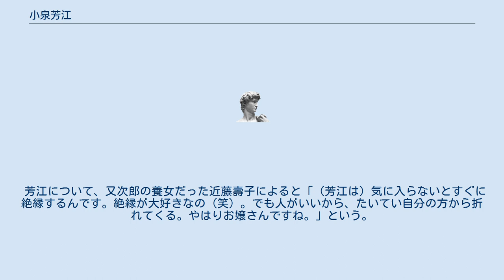小泉芳江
小泉 芳江（こいずみ よしえ、1907年（明治40年） - 2001年（平成13年）10月30日）は、日本の第87・88・89代内閣総理大臣・小泉純一郎の母。
また、小泉又次郎の娘、小泉純也の妻、小泉孝太郎・小泉進次郎の祖母でもある。
父は小泉又次郎、母は石川ハツ（富山県の滑川出身）。
又次郎は正妻ナオとの間に子どもがなかったので、石川ハツが芳江を産んだ。
又次郎によると「誰の腹でもいいから、自分の子供はもっておくものだね」という。
 芳江は、1929年（昭和4年）日本女子大学の家政学科を卒業した。
父・又次郎が幹事長をつとめる立憲民政党の事務職員だった鮫島純也（鹿児島県出身）と知り合ったが、又次郎から結婚を反対されたため駆け落ちし、東京・青山の同潤会アパートで同棲をはじめた。
純也が代議士になることを条件に許され、又次郎のもとへ戻った芳江と純也は三女二男をもうけた。
 2001年（平成13年）10月30日、呼吸不全のため神奈川県横須賀市内で死去。
満93-94歳没。
 芳江について、又次郎の養女だった近藤壽子によると「（芳江は）気に入らないとすぐに絶縁するんです。絶縁が大好きなの（笑）。でも人がいいから、たいてい自分の方から折れてくる。やはりお嬢さんですね。」という。